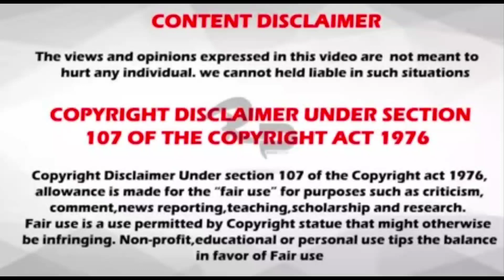இவர்கள் திருட்டில் PhD பட்டம் பெற்றவர்கள்|Funny thief video Part-2 | Tamil comedy video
tamil comedy video

I don't own some clips and music used in this channel .if you are a copy right owner and want your work to be removed from this channel plz contact via facebook or Instagram or comment below I will remove it.Plz don't opt for a youtube strike

MUSIC CREDITS

funny tamil vide
funny tamil video
troll video
funny thief video
roast video
comedy roast
funny cctv footage
funny thief fail
funny tamil videos
trending today
tamil short film
tamil love short film
tamil love film
love short films
funny video
tamil fun video
fun tamil video